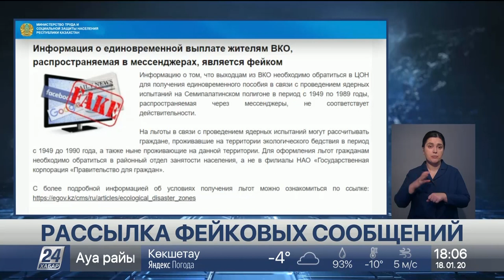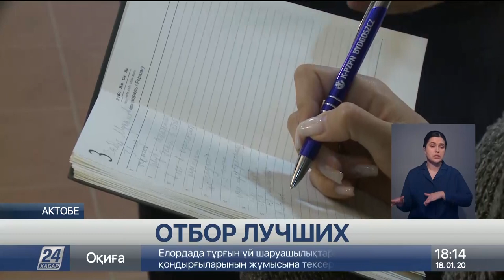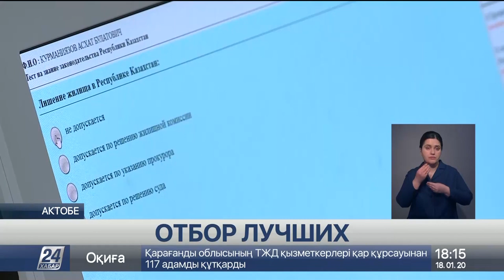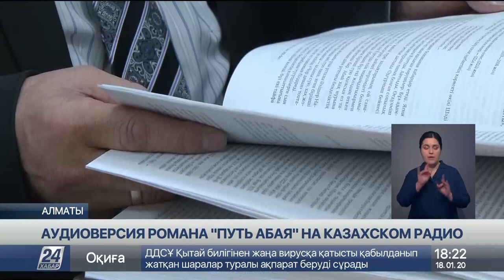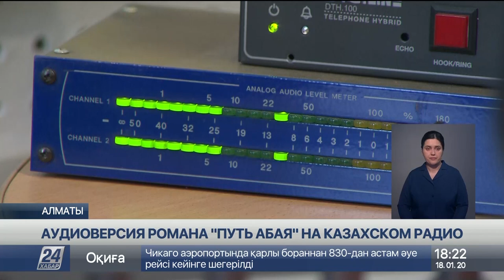Выпуск новостей 18:00 от 18.01.2020